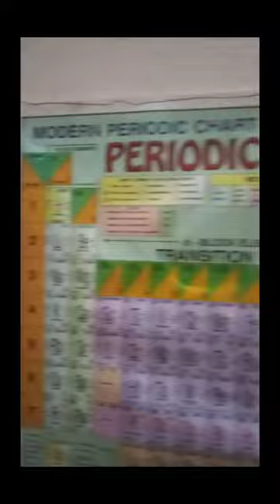MG Inter college Gorakhpur ka Student ka Room.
Student MG inter college Gorakhpur